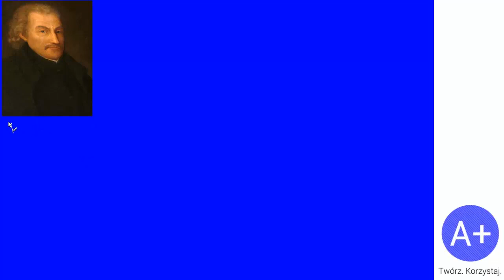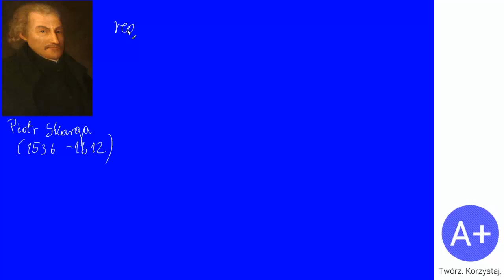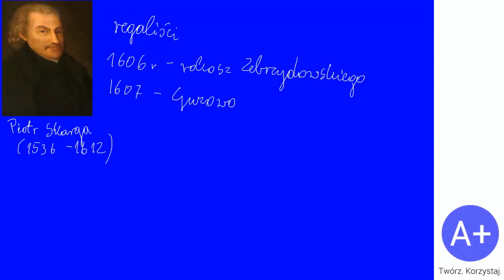62. Rokosz Zebrzydowskiego